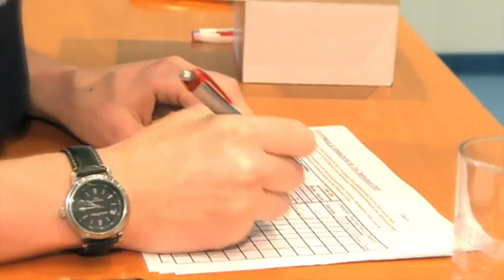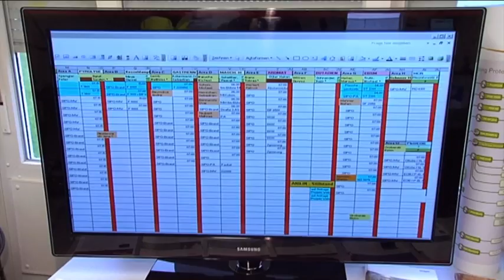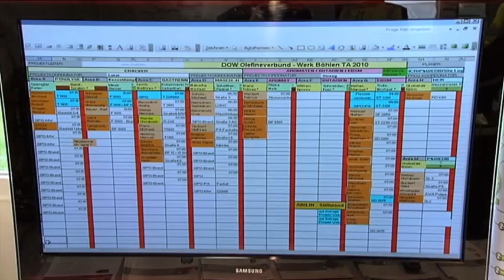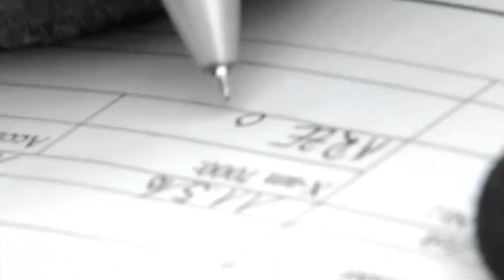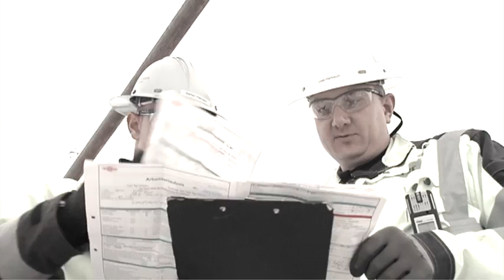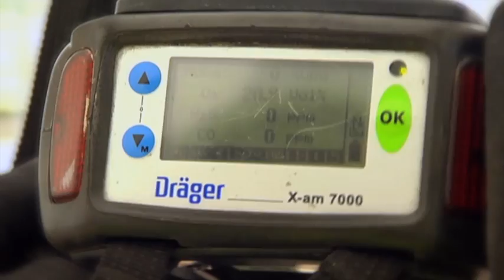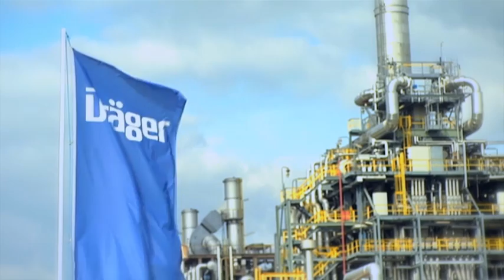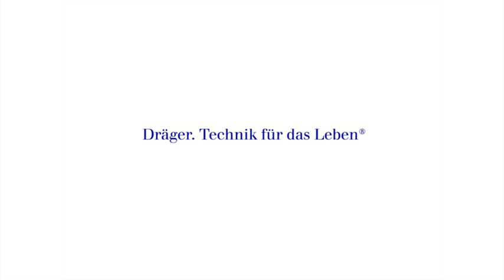Stillstand DOW Böhlen (Vollversion)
Shutdowns & Turnarounds gehören zu den anspruchsvollsten und kritischsten Aufgaben einer Raffinerie. In kürzester Zeit muss eine Vielzahl an Arbeiten, Wartungen und Reparaturen durchgeführt werden. Die Anzahl der Kontraktoren beläuft sich bei diesen Arbeiten oftmals im vierstelligen Bereich. Für den Schutz von Mensch und Anlage sorgt Dräger. Der Lübecker Konzern begleitet weltweit Stillstände jeder Größe. Und das immer mit der Vorgabe: null Ausfälle, null unerwartete Ereignisse, null Unfälle. Um dem Kunden das zu gewährleisten, geht Dräger bezüglich Personal, Planung und Durchführung einzigartige Wege.

Dieses Video gibt Ihnen einen Einblick in das Konzept und die Arbeitsweise des Dräger Shutdown & Rental Managements. Darüber hinaus erhalten Sie anhand von Interviews mit dem Site Leader der DOW Böhlen und zwei Sicherheitsfachleuten Einblicke in die Praxis des Shutdown Geschäfts.